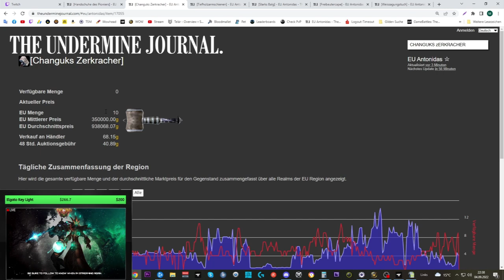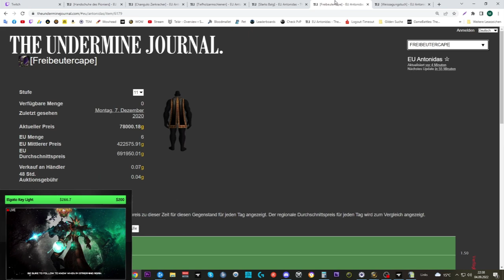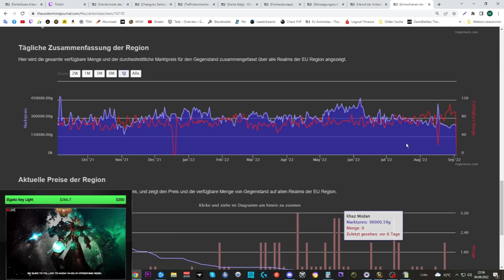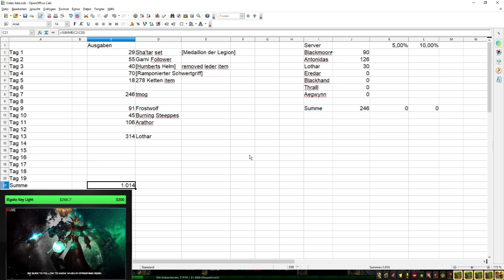Waste of Money WOW Edition #71